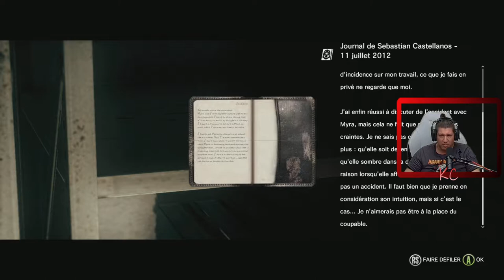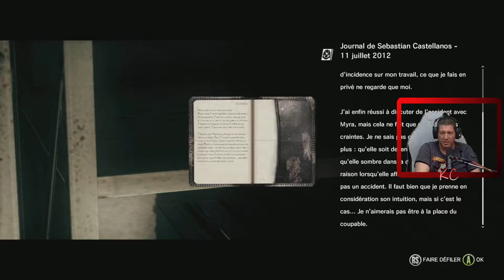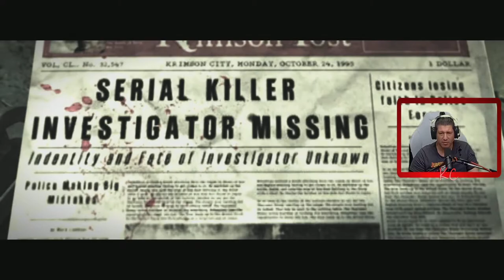The Evil Within Live Gameplay Épisode 16 Fr Karibou Canadien